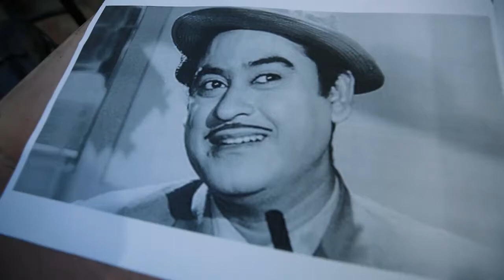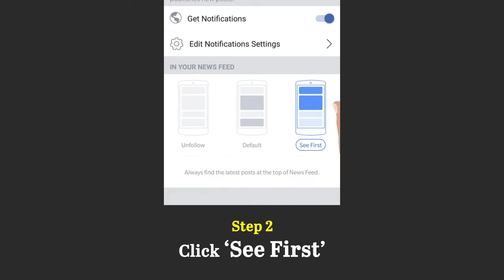How the Hilsa Unites the Two Bengals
The best Hilsa is found in the Padma river in Bangaldesh. And for us ‘Bangals’, who have their roots in Bangladesh, the Hilsa has a deep nostalgic significance. It reminds us of what was left behind in Bangladesh. The partition divided a nation but not its taste.